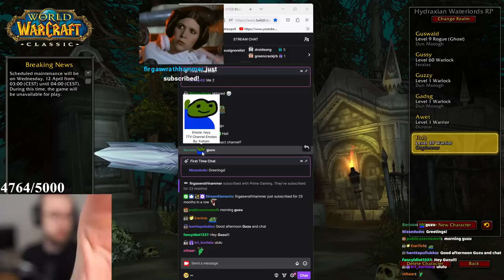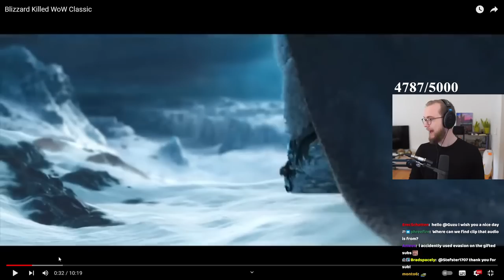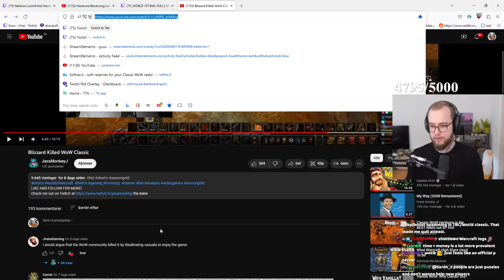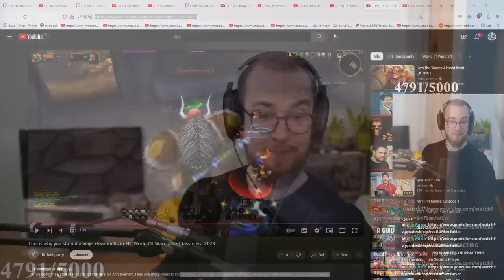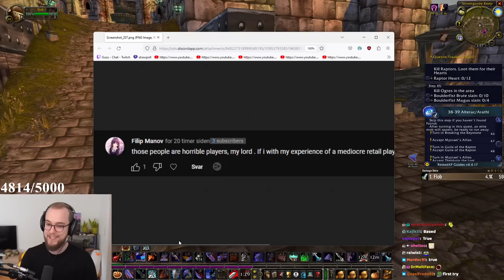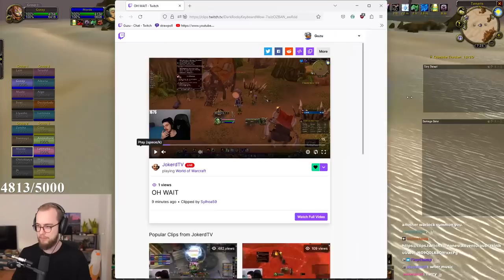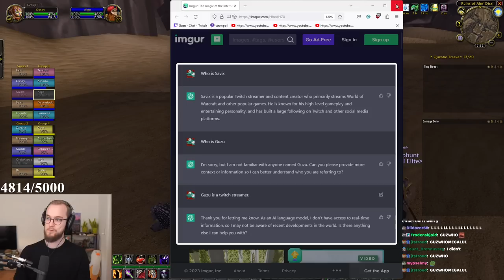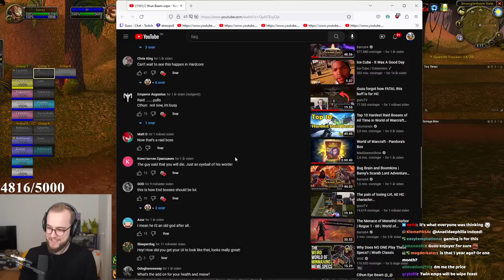1 Life Warrior vs Elite Quests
Intro/React: 00:00
Warrior Leveling: 1:16:55
AQ20/ZQ: 4:00:00